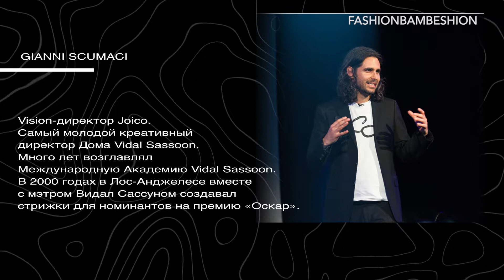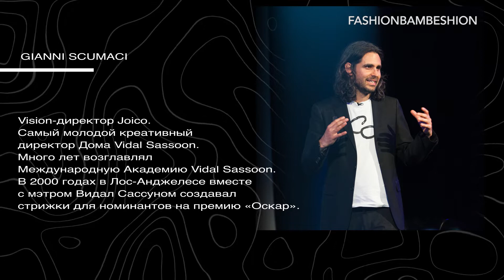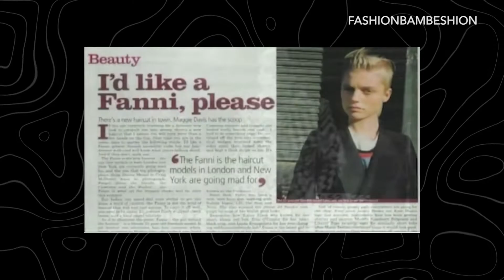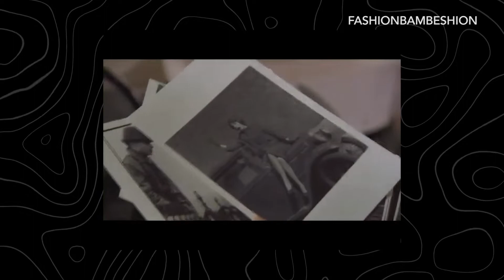Fashionbambeshion Gianni Scumaci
Самый известный парикмахер в мире, самый молодой арт директор Vidal Sassoon. Работал с Шерон Стоун, Принцем Гарии, Тильдой Суинтон, создатель образов на церемонии Оскар. О своем творческом пути, знакомстве и дружбе с легендарным Видал Сэссуном и многом другом- смотрите в выпуске)